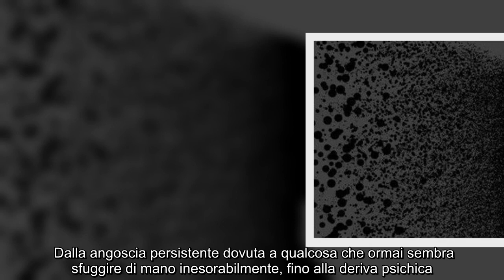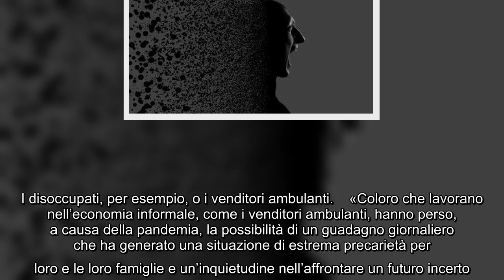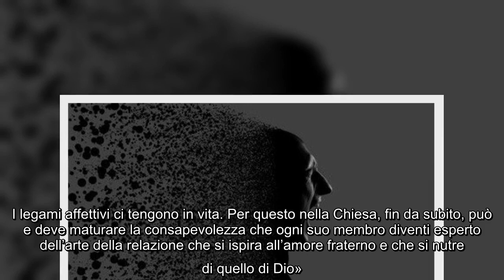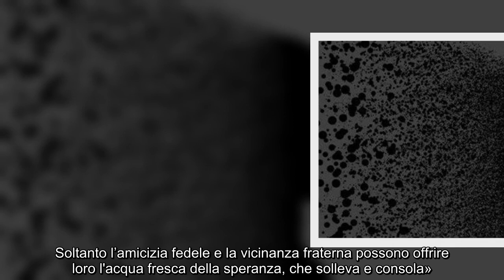Covid, Vaticano studia l'aumento del disagio psichico e dei suicidi, solo gli affetti tengono in vit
Covid, Vaticano studia l'aumento del disagio psichico e dei suicidi, solo gli affetti tengono in vita